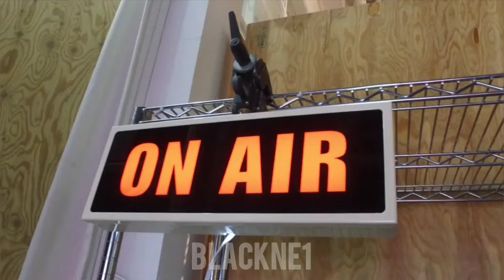2NE1 - 'Hold Us Down' M/V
Fanmabe Remix  By BLACKNE1

DISCLAMER : Please do hot reupload my work without permission.